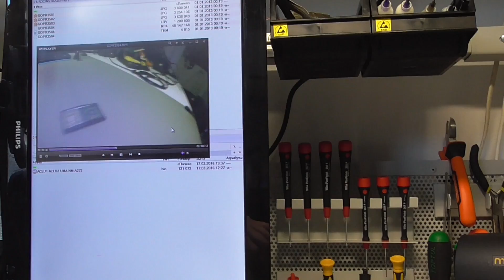Как разобрать GoPro Hero 3+ ?